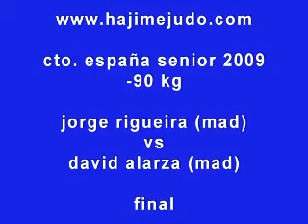cto. españa senior 2009 mas -90kg rigueira vs alarza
cto. españa senior 2009
-90kg
jorge rigueira (mad) vs david alarza (mad)
(final)